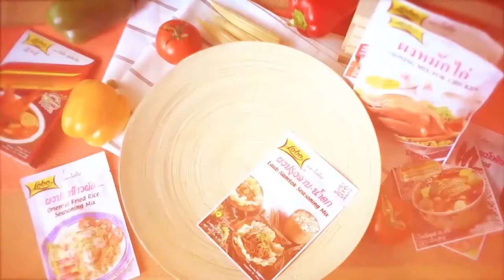กินได้ก็กิน (ทำกินเอง) ลาซานญ่ากุ้ง / ข้าวหมูทอดกระเทียมพริกไทย l EP.203 [1/3]